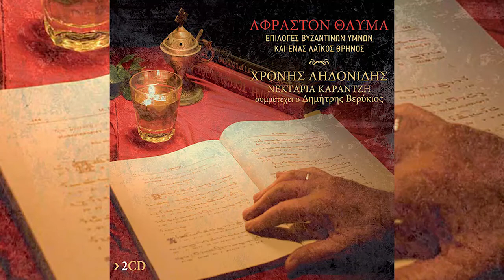Νεκταρία Καραντζή - Αλλαλαξατε Τω Κυριω - Official Audio Release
Ο Χρόνης Αηδονίδης και η Νεκταρία Καραντζή συνεργάζονται στο ΑΦΡΑΣΤΟΝ ΘΑΥΜΑ, επιλογές βυζαντινών εκκλησιαστικών και ένας λαϊκός θρήνος.

Το Άφραστον Θαύμα περιέχει επιλογές από βυζαντινά εκκλησιαστικά μέλη, κυρίως από τα ψαλλόμενα της Μεγάλης Εβδομάδας, αλλά και άλλα μέλη, όπως και έναν πολύ γνωστό λαϊκό θρήνο της Μεγάλης Παρασκευής.

Συνοδεύει ο πρωτοψάλτης, καθηγητής βυζαντινής μουσικής, φιλόλογος και θεολόγος Δημήτρης Βερύκιος.